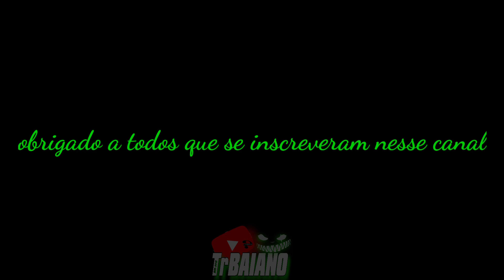ESPECIAL DE 2K (LIBERANDO 3 SKINS)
galera muito obrigado por ter se inscrevido aqui no canal, rumo aos 3K